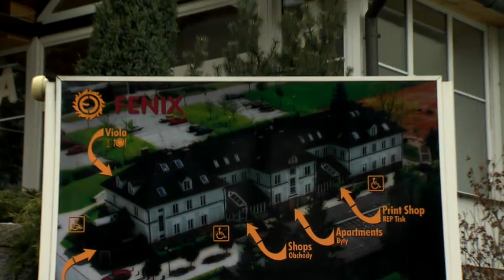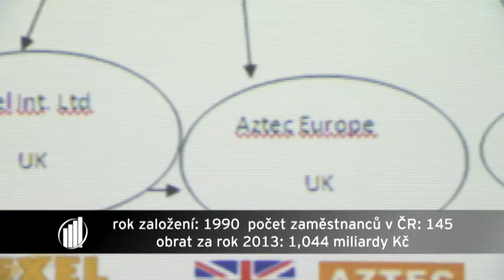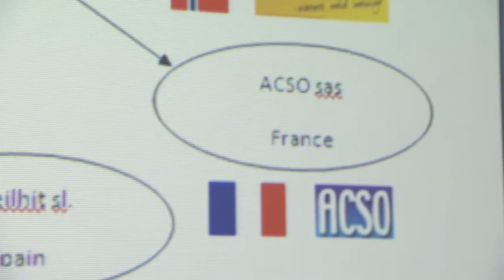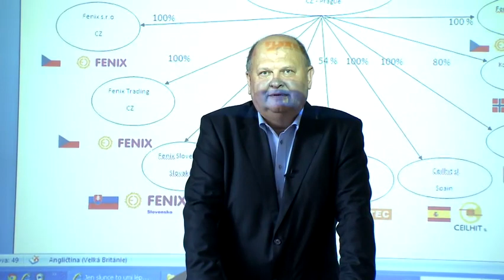Finalista soutěže EY Podnikatel roku 2013 – Cyril Svozil, FENIX Trading, s. r. o.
Jakou podnikatelskou cestu má za sebou Cyril Svozil, generální ředitel a majitel společnosti FENIX Trading, s. r. o., finalista soutěže EY Podnikatel roku 2013 a držitel titulu EY Podnikatel roku 2013 Olomouckého kraje? Podívejte na video!

Hledáme podnikatele, kteří mění svět k lepšímu. Přihlaste se nebo nominujte podnikatele do 20. ročníku soutěže EY Podnikatel roku na Přihlášky uzavíráme 21. října 2019.